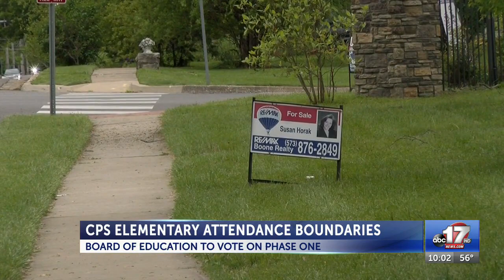Columbia Board of Education votes to change attendance boundary in first phase, real estate ...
Columbia Board of Education votes to change attendance boundary in first phase, real estate experts weigh in